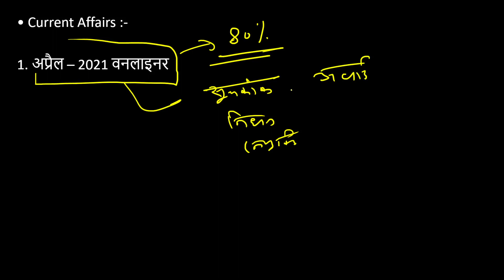RRC GROUP- D परीक्षा - 2022 || GROUP- D 90 Days Best Study Plan || 2 April से 30 June तक || Day-27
RRB GROUP D Exam Best Strategy| How to crack RRB Group D Exam|How to prepare for Railway Exam
Railway group d Exam syllabus
railway group d stratgy